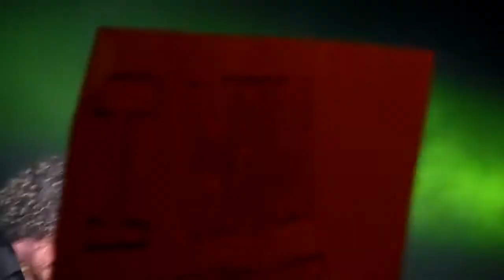Paramore " misery business "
live
west palm beach 14'